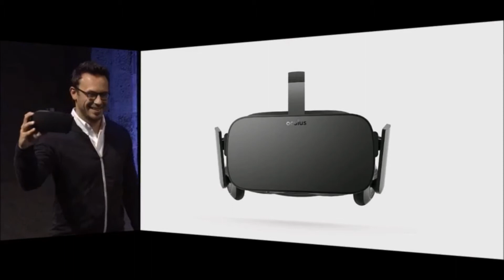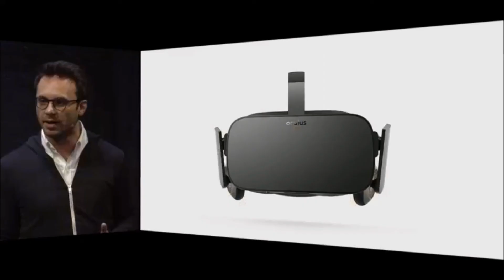Oculus Consumer Presentation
EBCLLC.BIZ